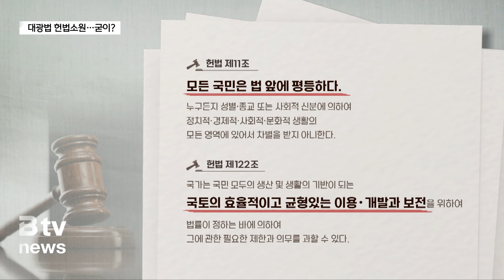대광법 위헌 이슈 던지 이성윤…굳이? 정치전략 해석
민주당 최고위원에 도전했다 실패한
이성윤 국회의원이 대광법이 위헌이라고 주장했습니다.
헌법재판소에 헌법소원을 할 것이라 밝힌건데요.
일단 지역 균형발전 침해를 그 이유로 들고 있지만
정치 이슈 선점이라는 전략적 노림이 다분해 보입니다.
지역과 소통 문제는 후보 시절부터 지적돼 왔습니다.

지난 11일 도의회를 찾은
이성윤 의원이 던진 화두는 대광법의 위헌 여지입니다.

대광법
다시말해
대도시권 광역교통 관리에 관한 특별법이
헌법 11조와 122조를 위배했다는 설명입니다.

이성윤/민주당 국회의원·전주을
"헌법 11조의 당연히 평등, 모든 국민은 법앞에 평등하다
고 선언하고 있습니다. 이 대원칙 하에서 경제장에 가보면
국가가 지방의 균형발전을 위해 노력하라는 명령이 있습니다.

헌법 11조는 평등권을
헌법 122조는 국토균형발전 등을
명시하고 있습니다.

이 의원 주장대로 현실에서
광역시 없는 전북은
상대적으로 예산상 불이익을 받고 있는건 사실입니다.

정부는 수도권과
부산.울산권,
대구권, 대전권, 광주권에
177조원 이상을 지원하고 있습니다.

대광법 적용 지역 경우
광역철도는 70%를
광역도로와 간선급행버스는 50%를
기타 광역 교통시설은 30%를 국비로 지원 받습니다.

그럼에도
이 법안을
헌법소원하것은
무리 있어 보입니다.

최영호/법무법인 모악 대표변호사
"이성윤 의원의 주장은 국회에서 입법한 법률을 국회의원이
다시 헌재의 판단을 받겠다는 것으로 다수당 의원이 동료의원
조차 설득 못하고 이를 다시 사법부 판단을 받겠다는 의미입
니다. 입법부 일원으로 역할을 망각한 것은 아닌지"

앞서 21대 당시
대광법 개정안은
김윤덕, 정운천 의원에 의해 각각 발의됐었습니다.

소위에서 논의되다 통과는 안됐지만
22대 들어 김윤덕 의원이 1호 법안으로 개정안을 대표 발
의했습니다.

동료 의원이 개정안을 내놓은 상황에
위헌 이슈를 내세우는 것이
정치 전략적 접근으로 해석될 수 있습니다.

"정치적 이슈를 만들고 싶고 최고위원 선거가 있으니까 하는
것으로 보이는데 저는 개인적으로 본인이 검사로서 사법부로
서 법원의 판단을 받아왔던 관성이 있지를 않나"
"최고위원 선거에 나오면서 정치적 이슈를 사법부에 던지는
이런 형식이 되지 않았나

여기에 이 의원이 겪는
소통 리스크 무마용이라는 시각도 있습니다.

이 의원은 후보 시절부터
지역과 소통이 문제가 되며 지적을 받아왔습니다.

최고위원직에 나선 사실도
지역에선 중앙매체를 통해 알게됐는데
이런 비판 여론을 의식했을 수 있습니다.

"제가 소통문제는 더 열심히 언론과 더 소통을 열심히 하고
저희 방(국회 사무실)의 문제점도 살펴보면서 더 열심히
소통할 수 있도록 하겠습니다.

한편 대광법 이슈는
전북특자도 입장에서도 큰 현안 중 하나입니다.

때문에 지난 4일 정읍에서 열린
호남정책협의회에서
전북은 전남 그리고 광주와 협력해
광역교통망을 구축하는 방법 등을 논의했었습니다.

CG : 송지연